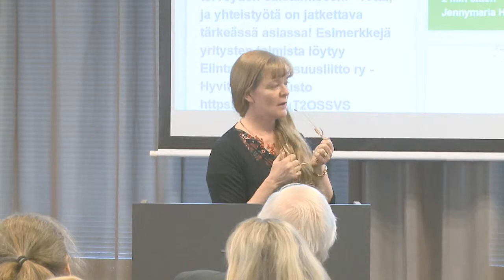Kansanterveyspäivä 2018 - Keskustelua osa 1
Kansanterveyspäivä 2018
Keskustelua